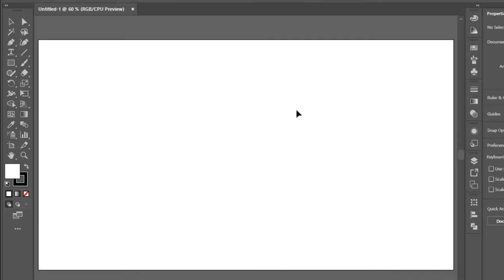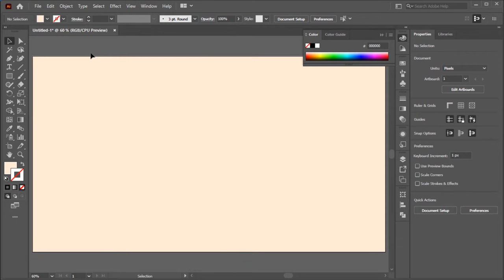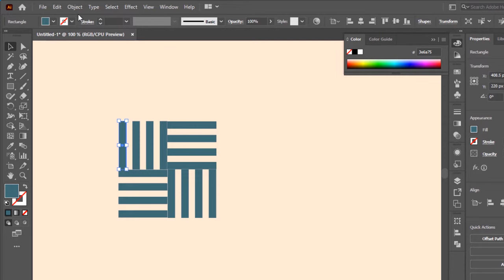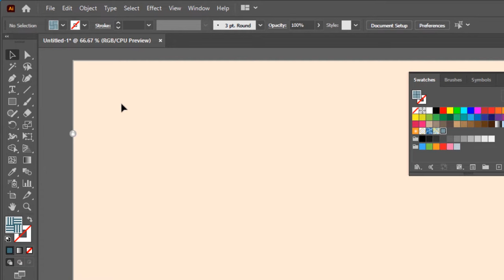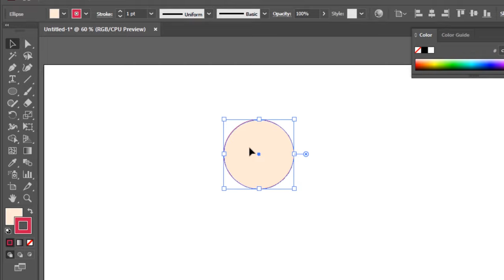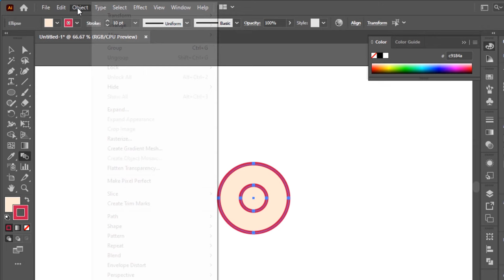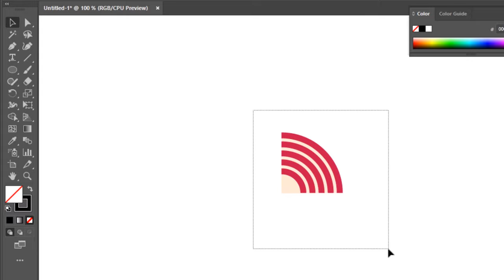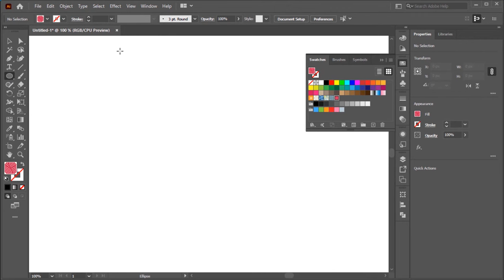create seamless geometric patterns | adobe illustrator tutorial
Hello my friends, we are still with pattern tutorial, in this tutorial we will design seamless geometric patterns that you can try and enjoy the creative designs and unleash your imagination
enjoy and see you next.